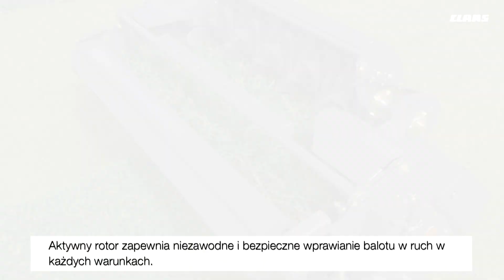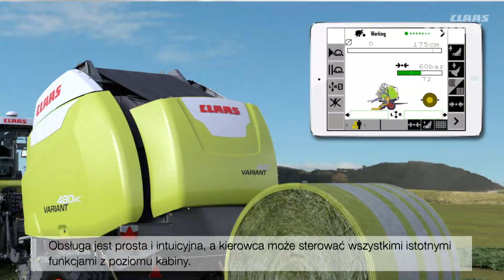VARIANT 485. Prasa do najcięższych prac. / 2016